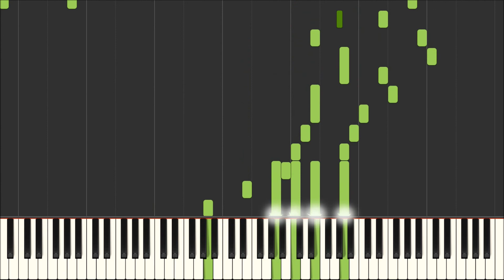Wings of Fire - The Lost Continent Prophecy Song [PIANO TUTORIAL]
Wings of Fire series copyright Tui T. Sutherland